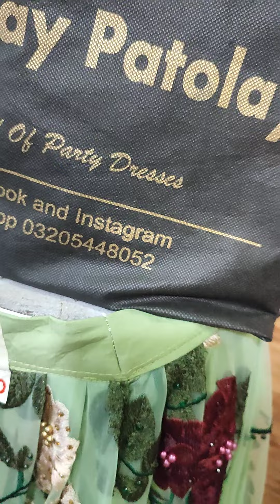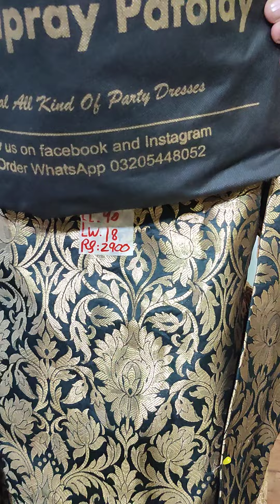party wear designer Lehnga